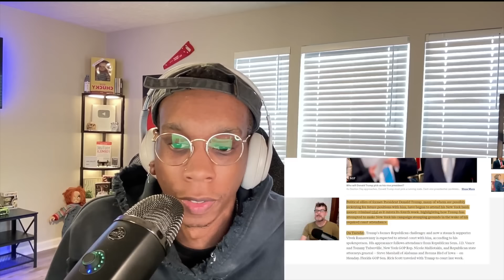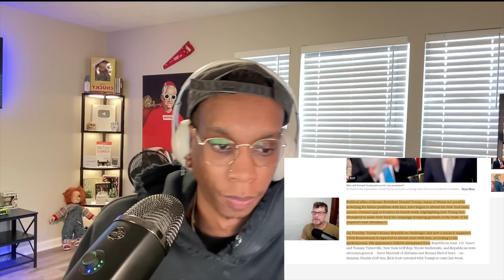Judge Merchan FACES To Be DISBARRED & INVESTIGATED After Mike Johnson Did This LIVE On-Air